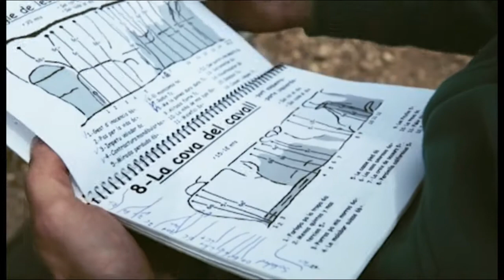Entrevista VINI TODERO 👊 Escalada Deportiva en Brasil y Cataluña 👊 SPORT CLIMBING Brazil Catalonia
Entrevista a Vini Todero, escalador brasileño afincado en Cataluña. Nos habla sobre los orígenes de la escalada y cómo fue hacer el primer 8c de Brasil, la escalada en solitario, planificación del entrenamiento, el futuro de la escalada olímpica y planes para volverse un "atleta más completo de la montaña".

Interview with Vinicius Todero, Brazilian climber based in Catalonia. He tells us about the beginnings in the climbing and how it was to do the first 8c of his country, solo climbing, planned training, the future of Olympic climbing and plans to become a "more complete mountain athlete."